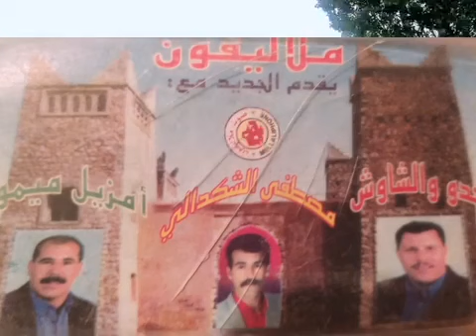أغــنــيـة أمــازيـــغـيـــة مــن قــاع الـــخـــابـــيــة 1980